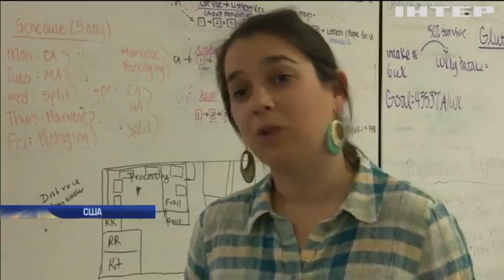У США хробаків "навчили" перероблювати сміття (відео)